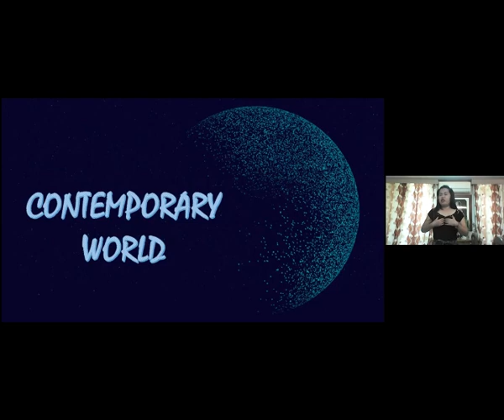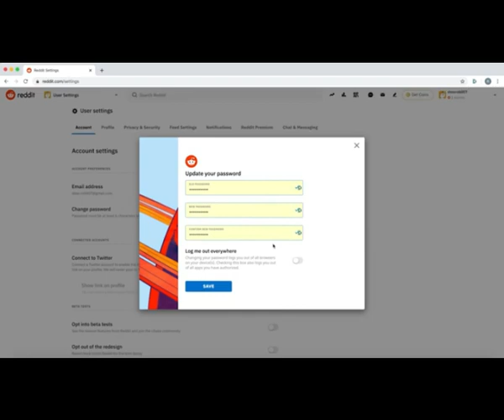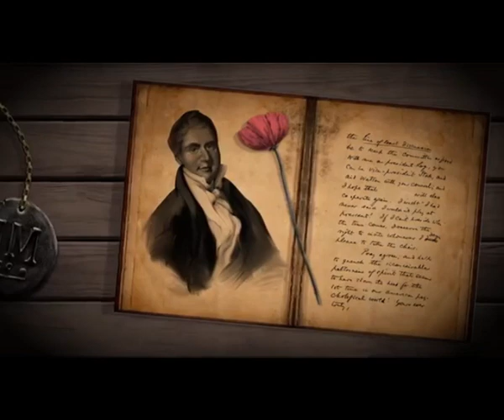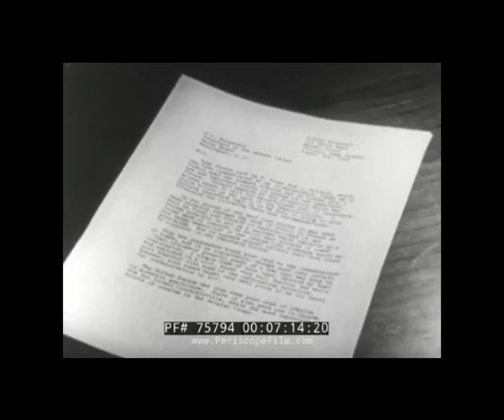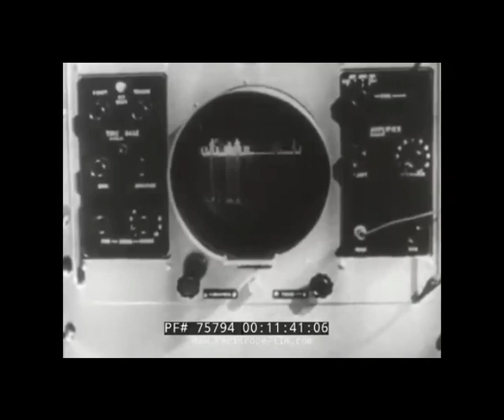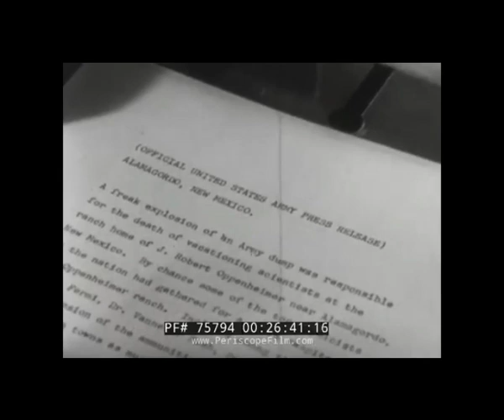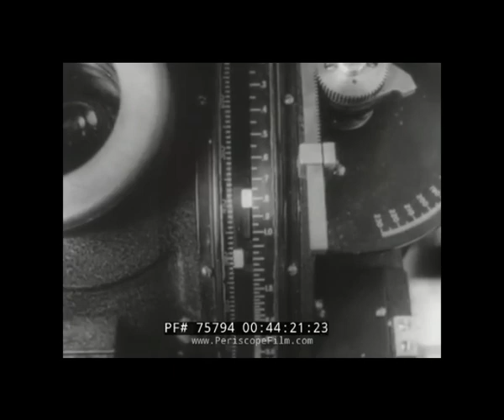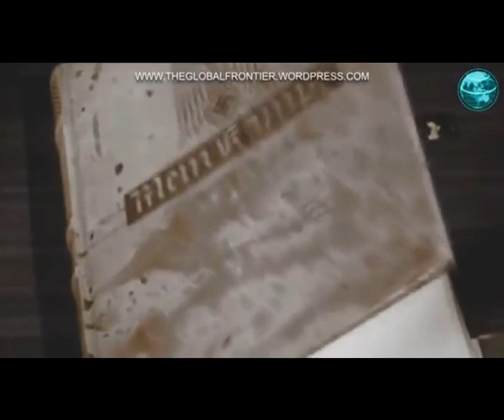Contemporary World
PLEASE USE THIS GMAIL TO SUBMIT YOUR ACTIVITY